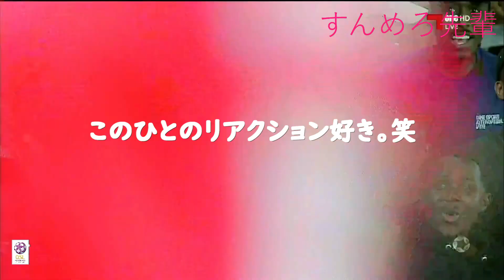終了間際の劇的ゴール集 2023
終了間際にチームを勝利、同点へと導く今年の劇的ゴールを集めました。
叫びすぎててすいません笑笑笑笑笑笑笑笑
来年もいっぱい見たいですね